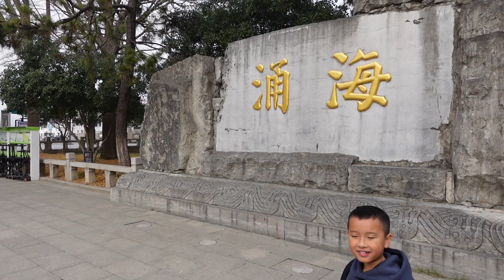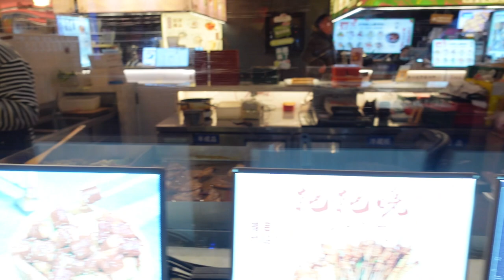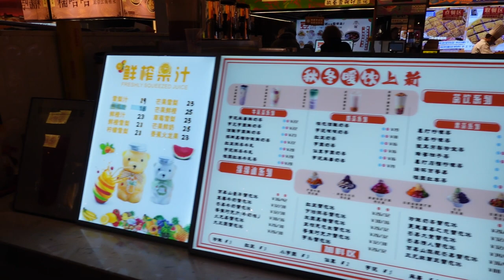Suzhou Vlog: Lingering Garden, Tiger Hill, Shangtang Street and Gate of the Orient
Our first day exploring Suzhou, Venice of the East!
Our itinerary for the day includes:
- Lingering Garden
- Tiger Hill
- Shangtang Street
- Gate of the Orient
For dinner we also tried the local specialty, squirrel fish. Deboned, deep fried fish with sweet and sour sauce, it's delicious!